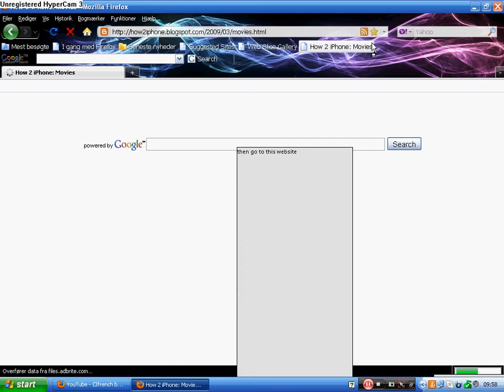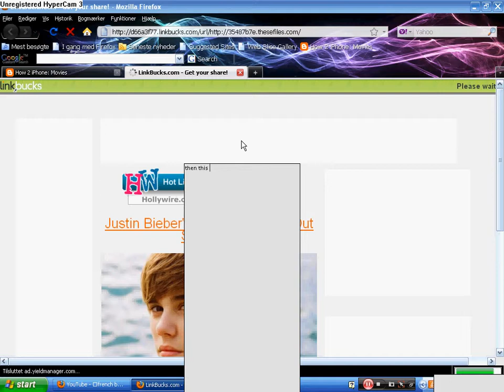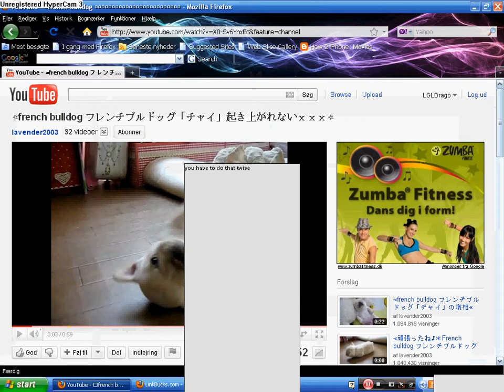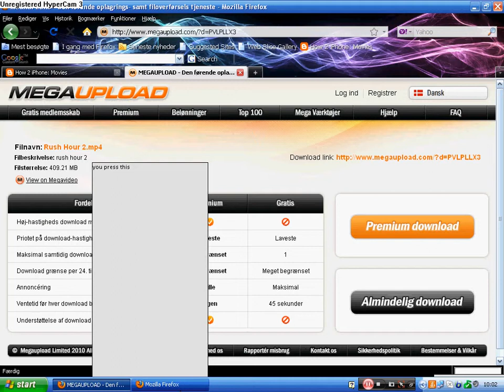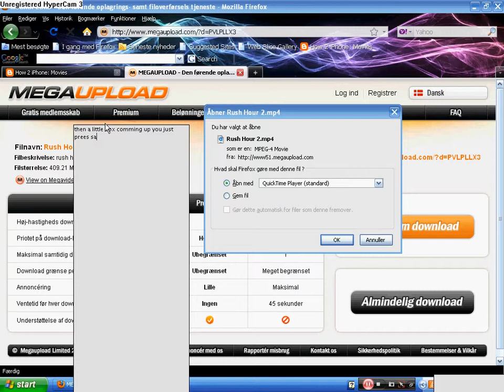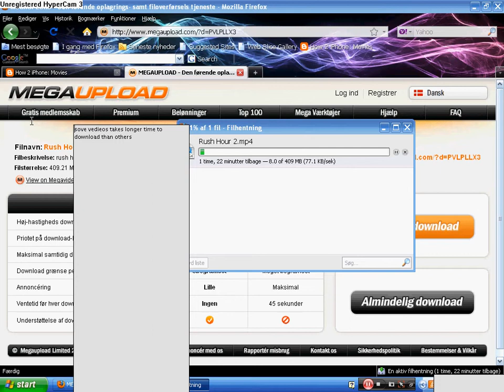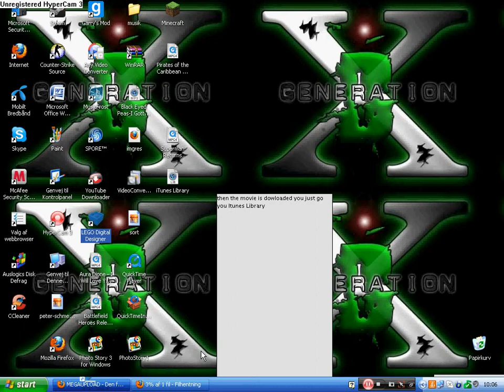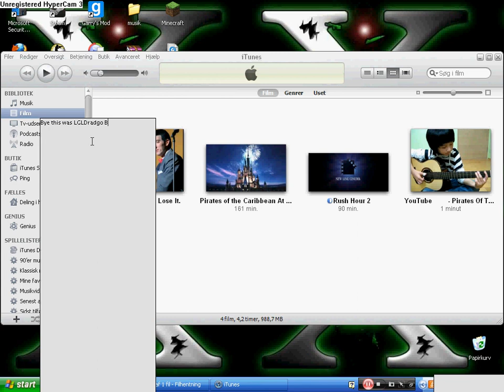How to get free movies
this is easy way to get free movies and TV series on the Ipod  Iphone and Ipad